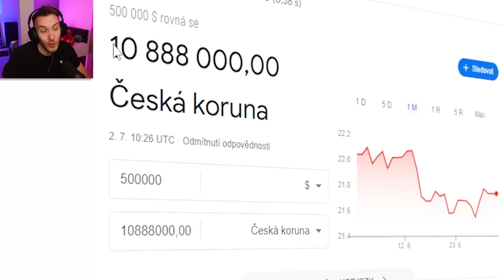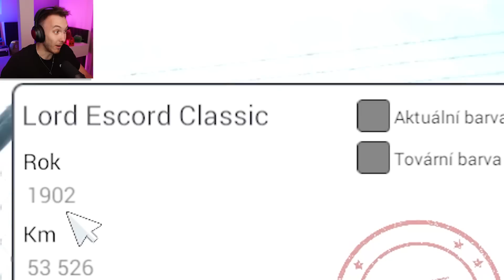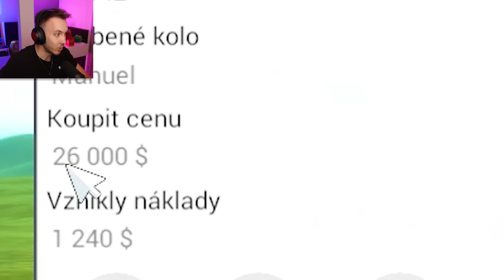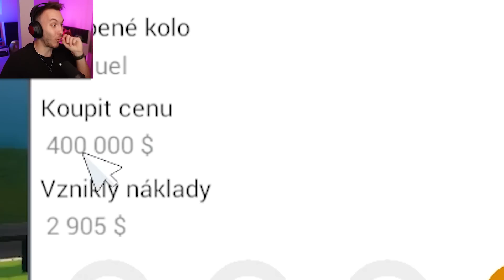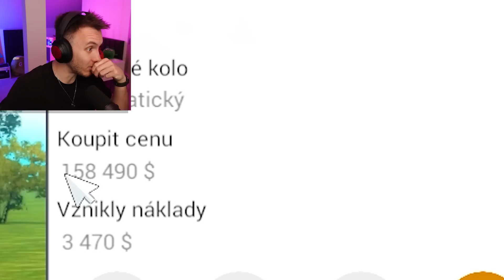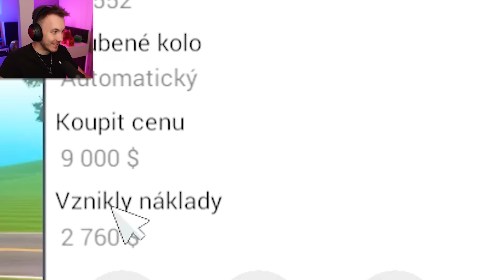Moje PRVNÍ LAMBO! 😍🔥 | Car For Sale Simulator #7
Zvuk:
Mikrofon: Shure SM7B
Zvukovka: GO XLR mini
Rameno: Rode PSA1 Studio Arm

Facecam: Sony ZV-1
Main: Sony Alpha A7 III
Objektiv: Sony 16-35mm f/2.8 G
Mikrofon: Rode VideoMic NTG + RODE Wireless GO II